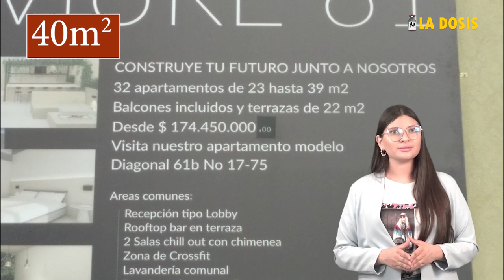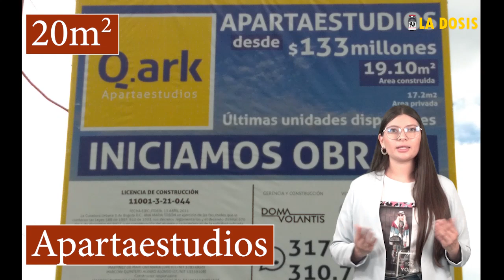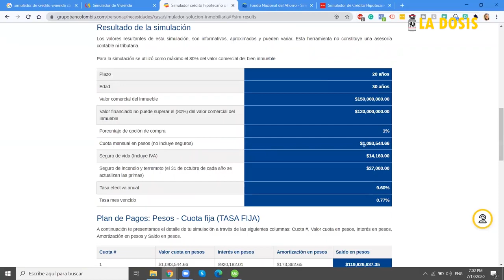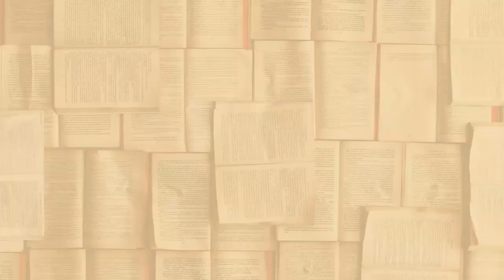La dosis Nº76: Vivienda digna y propiedad de la tierra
Uno de los problemas que resalta con mayor fuerza en todas las ciudades es el déficit de vivienda. Millones viven en arriendo o en inquilinatos, una especie de gota a gota que obliga a muchas familias a pagar cada día por el derecho a una cama.
Transformada en una problemática que cada familia debe resolver a como dé lugar, conlleva a que millones trabajen para satisfacer la especulación urbanística. Transformar esta realidad implica resolver el problema de la tierra, en este caso urbana y transformar la visión tradicional que se tiene sobre la propiedad de la vivienda.